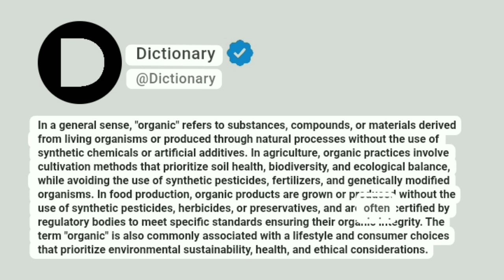Organic Meaning In English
In a general sense, "organic" refers to substances, compounds, or materials derived from living organisms or produced through natural processes without the use of synthetic chemicals or artificial additives. In agriculture, organic practices involve cultivation methods that prioritize soil health, biodiversity, and ecological balance, while avoiding the use of synthetic pesticides, fertilizers, and genetically modified organisms. In food production, organic products are grown or produced without the use of synthetic pesticides, herbicides, or preservatives, and are often certified by regulatory bodies to meet specific standards ensuring their organic integrity. The term "organic" is also commonly associated with a lifestyle and consumer choices that prioritize environmental sustainability, health, and ethical considerations.